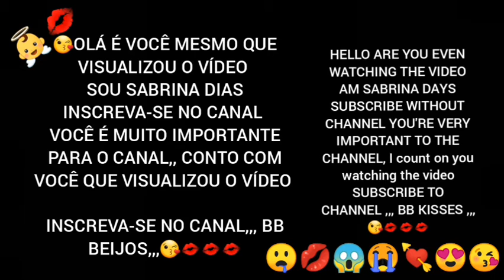Música lançamento do ano top funk pagode dj forro sertanejo mc samba memes pegadinha cr7 messi neyma